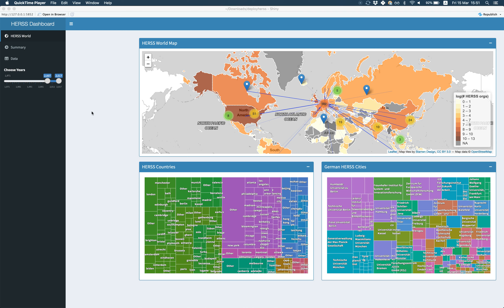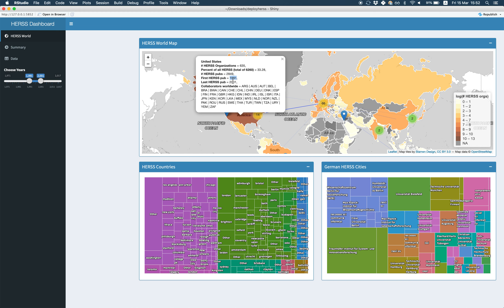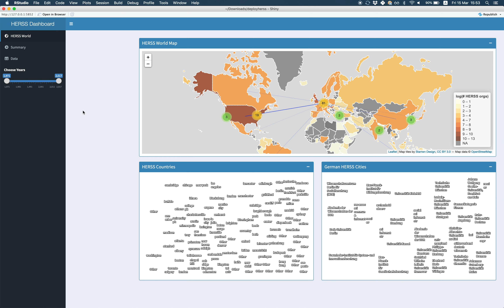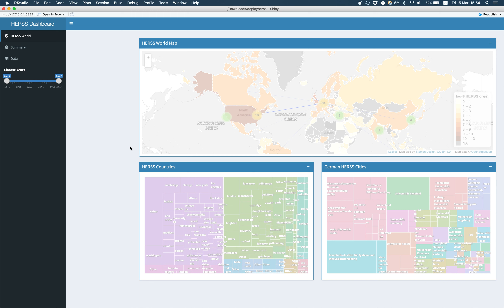Key Actors in Higher Education Research and Science Studies (HERSS)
Prepared by: Aliakbar Akbaritabar - DZHW Berlin

This is the dynamic version of the HERSS Dashboard, which is accessible